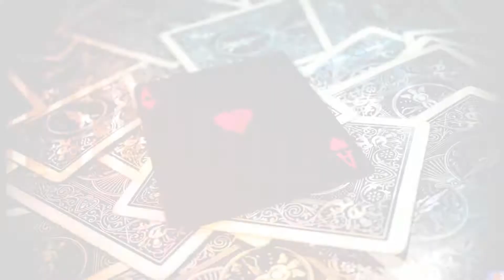Dil diya gala दिल दिया गला PKPanthi marrige video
▬▬▬▬▬▬▬‡ Notice ‡▬▬▬▬▬
 यूट्यूब निजी मैसेजिंग सिस्टम।
या कमेंट करके बताएं ।